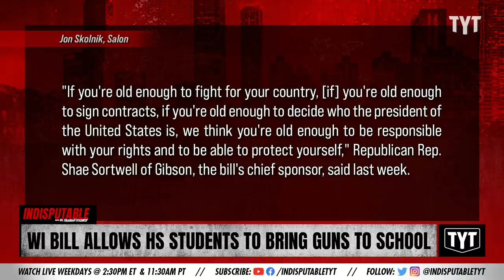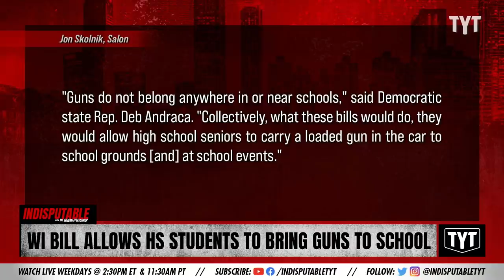Wisconsin GOP Allows Guns Into Schools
Wisconsin GOP allows guns into schools. Dr. Rashad Richey discusses on Indisputable.

"Wisconsin Republicans just passed a spate of gun rights measures that include lowering the state's concealed carry age requirement from 21 to 18, effectively allowing high school students to carry firearms on school grounds."

Hosts: Dr. Rashad Richey, Adrienne Lawrence

Cast: Dr. Rashad Richey, Adrienne Lawrence

220125__ID01